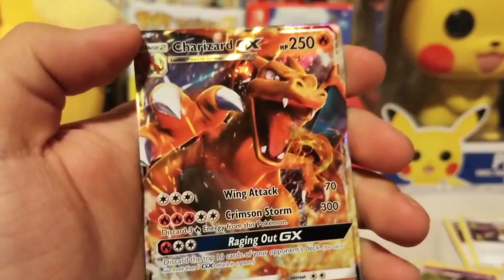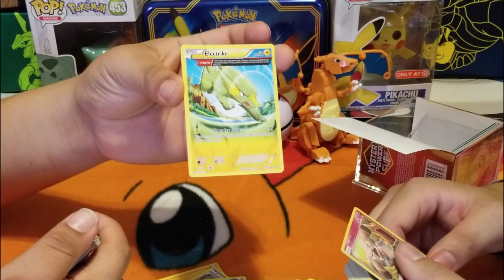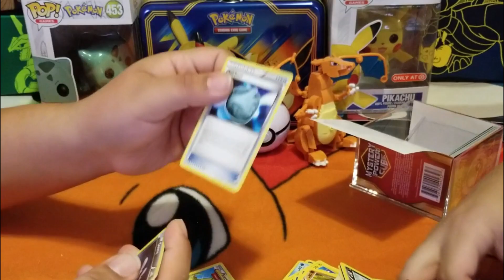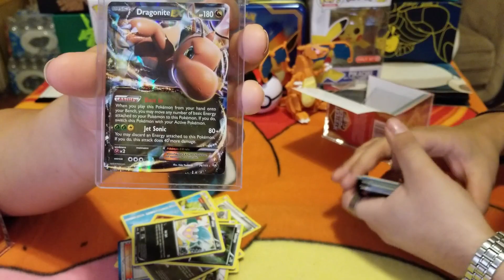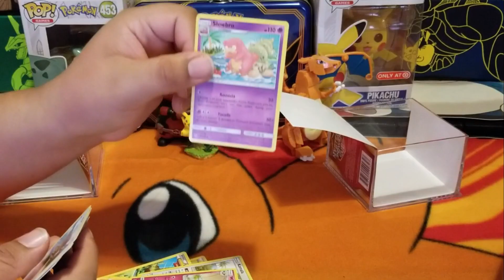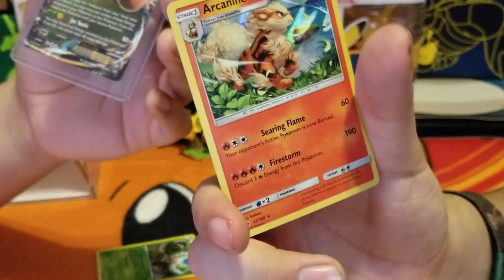Pokemon Mystery Power Cube battle (IT'S TIME TO DDDD-DDDDDUEL)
See who wins in the epic showdown of Pokemon, brother vs. brother, man vs man, bulbasaur vs squirtle? Please enjoy:) Also we got our new banner from Dalton Huffman, check out his Intagram @ daltnlol for more of his amazing content

Also check out our Instagram @supertunic and our Twitter at Tunic Super